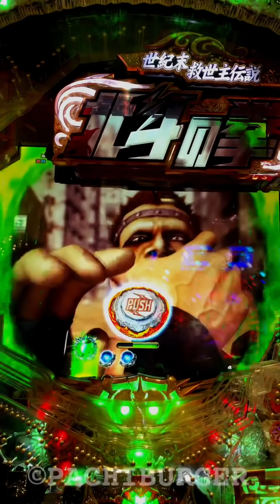初動直前にユリアが保留変化！この変動は⁉︎ CR 北斗の拳 7 転生 【縦長動画】【スマホ】